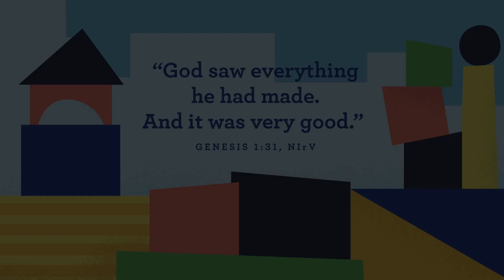Faith Kids | August 20, 2023, for Toddler & Preschool